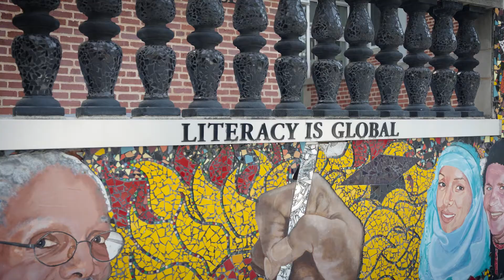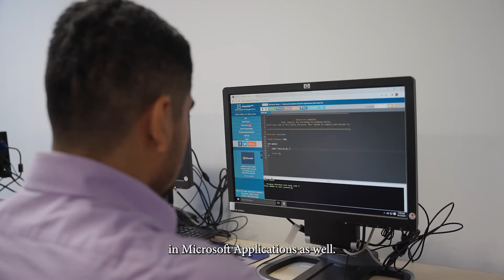Jose - Achieving The Dream Scholarship Recipient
In 2008, José moved to the United States from Guerrero, Mexico to earn money to support his family. José soon found the language barrier to be a challenge. He enrolled as a student at the Carlos Rosario School and took ESL classes from level 2 to 7. Afterwards, José enrolled in the school’s IT Fundamentals Career Training program. Tenacity paid off when José became the first person in his family to go to college! Jose was awarded a scholarship through the Carlos Rosario School’s Scholarship Program and is currently enrolled in Computer Science classes at UDC.